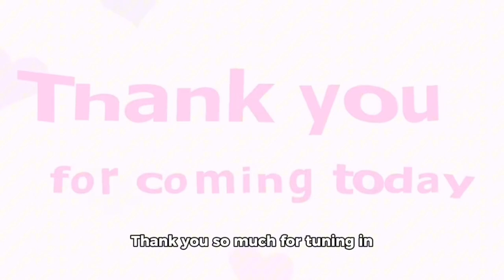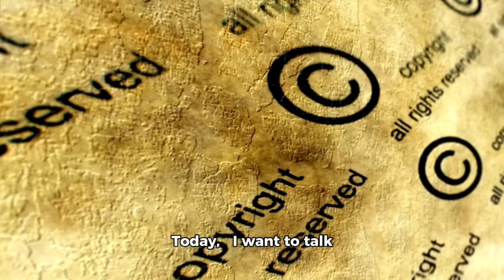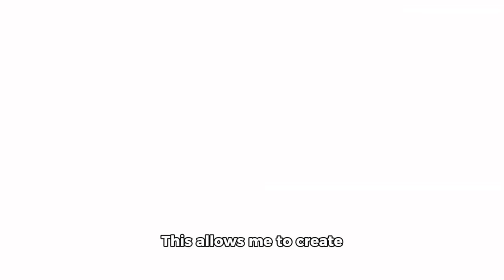FPRRD HALOS LAMON NG BUO SI SENATOR RISA SA SENATE HEARING‼️